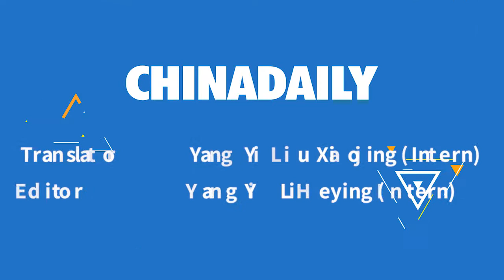Beijing students dressed in school uniforms walk the runway. Take a look!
Some 100 Chinese students presented more than 100 sets of newly designed school uniforms in a runway show held in Beijing. The designs contain Chinese elements and were made in multiple colors.